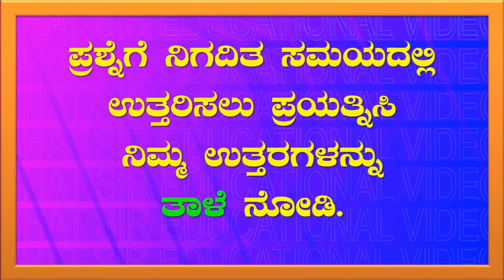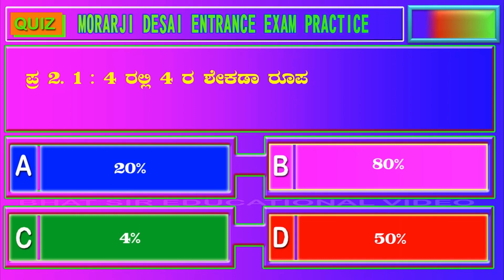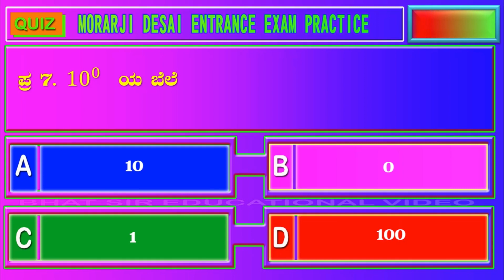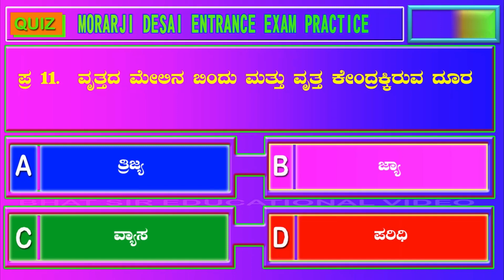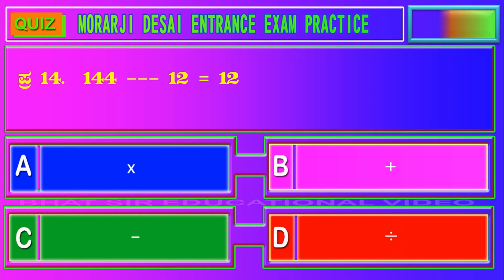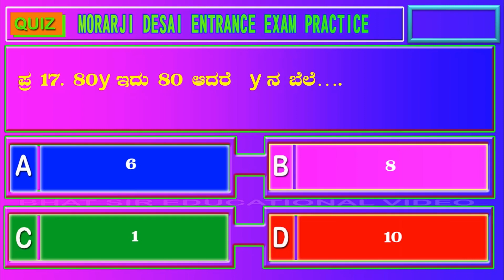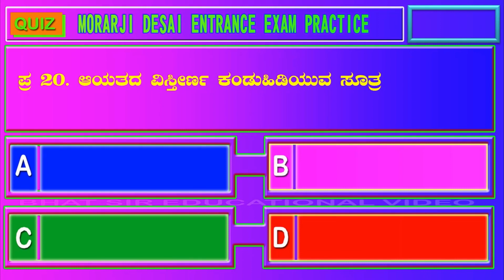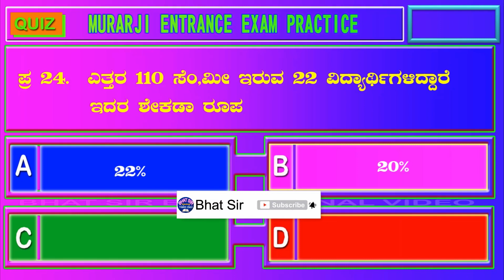Murarji Desai Maths Questions Part-2 | ಮೂರಾರ್ಜಿ ದೇಸಾಯಿ ಪ್ರವೇಶ ಪರೀಕ್ಷೆ | Maths Quiz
Murarji  Desai  Maths Questions.Patr-2

Hello Friends,
This video is for the students attempting  Morarji  Desai entrance exam and even for the knowledge purpose.  Probable questions that may appear in the examination are listed in quiz form and is of MCR type.  Follow the pause-play method.  Cross check the answers that were given by  you when the correct answer gets displayed.  Express your opinion.

Thanks  to -
You tube  team.
I take background  music from you tube music library.